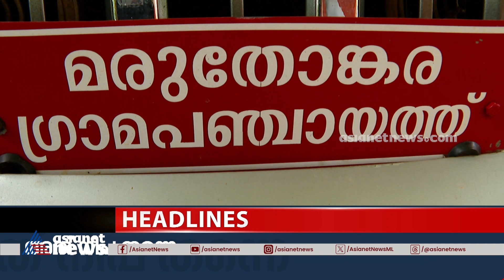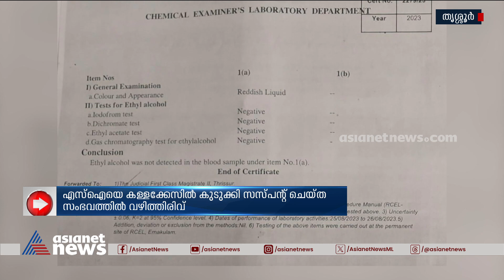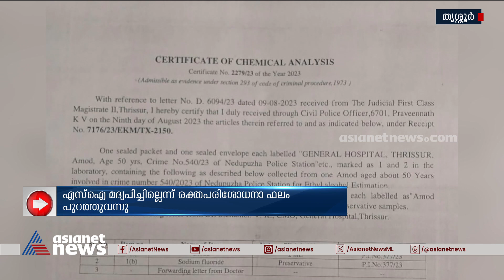News Time | ന്യൂസ് ടൈം | 12 September 2023